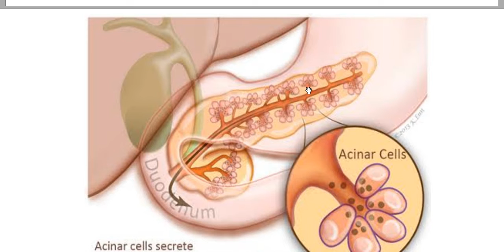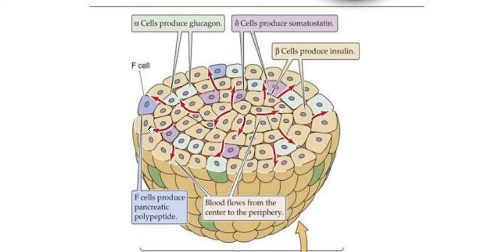XI-BIOLOGY: Pancreas & Intestinal Glands